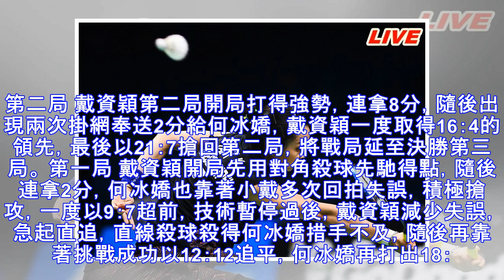羽球世錦賽Live》31連勝喊卡！ 戴資穎不敵何冰嬌首金夢碎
選手 第一局 第二局 第三局 戴資穎 18 21 13 何冰嬌 21 7 21 第三局 戴資穎一開始連得2分，但隨後何冰嬌連追4分超前，而戴資穎多次出現非迫性失誤，一度讓何冰嬌取得8：3領先，戴資穎先是追回2分，但回拍過猛再度出界，以7：11落後。 戴資穎雖然一度落後6分，但仍積極搶攻，連追2分，追到10：13，但又再度出現失誤，讓何冰嬌拉到5分差，小戴利用網前對拍讓對手屢屢掛網，在後苦苦追趕，不...